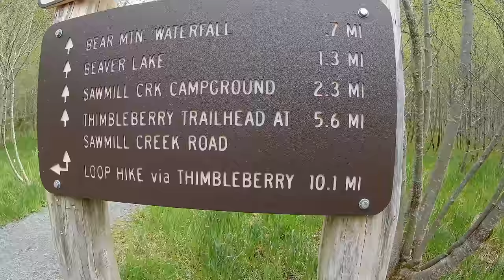Beaver Lake & Bear Mtn. Waterfall - Sitka, AK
You can get to Beaver Lake from two different trailheads; Blue Lake Road (1.6 miles) or Herring Cove Trail (1.3 miles, plus it has Bear Mtn. Waterfall view in between). We hiked Herring Cove trail. It was less then 4 miles all together. Easy hike. The trail is very well maintained.

Camera Equipment -

AKASO V50

Music Credits -